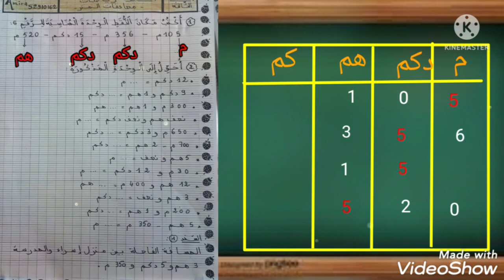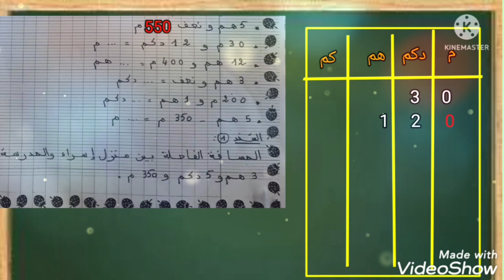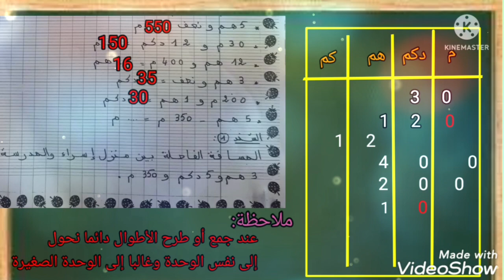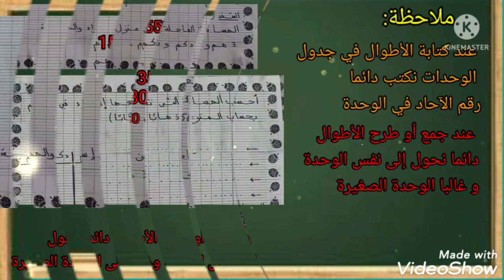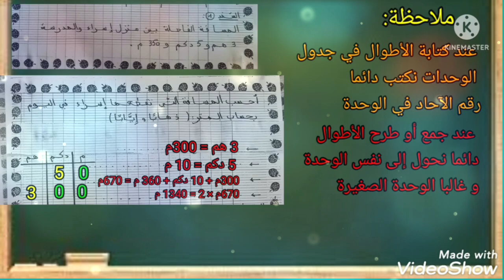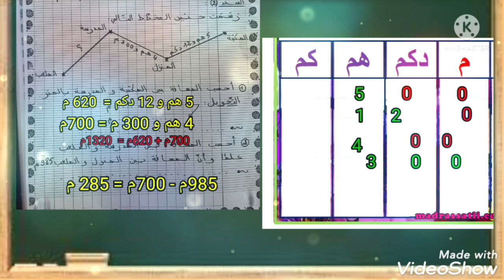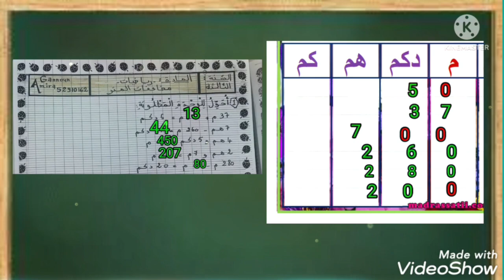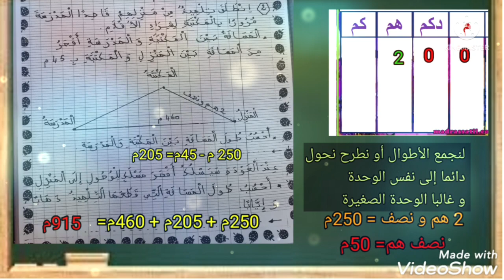إصلاح تمارين نظام قيس: تحويلات بين المتر و مضاعفاته: جمع ، طرح و تحويل بين الأطوال مع شرح مفصّل 👌👌👌👌